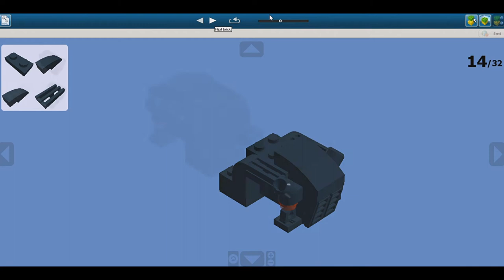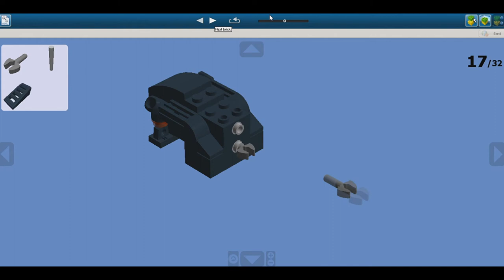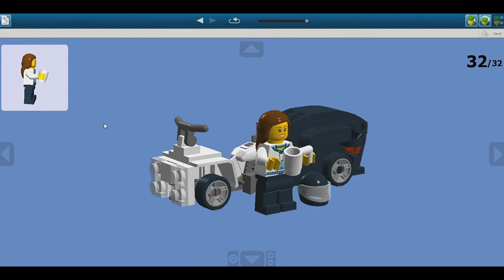LEGO Black & White Abstract Vehicle Creation 1 MOC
74 pieces